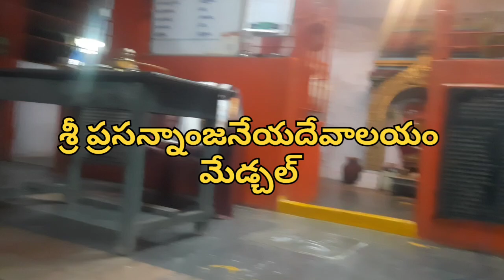20 June 2024